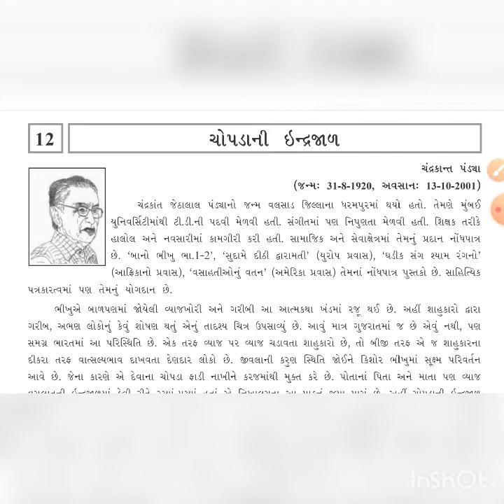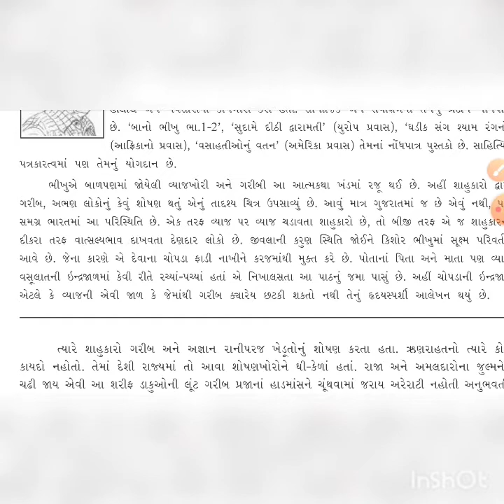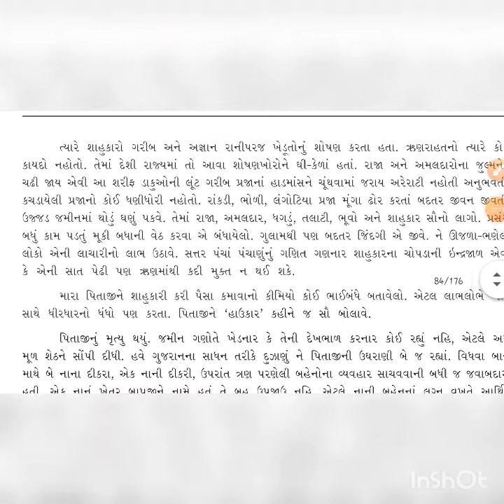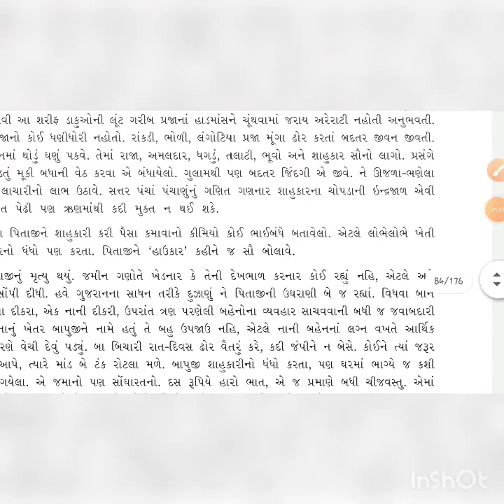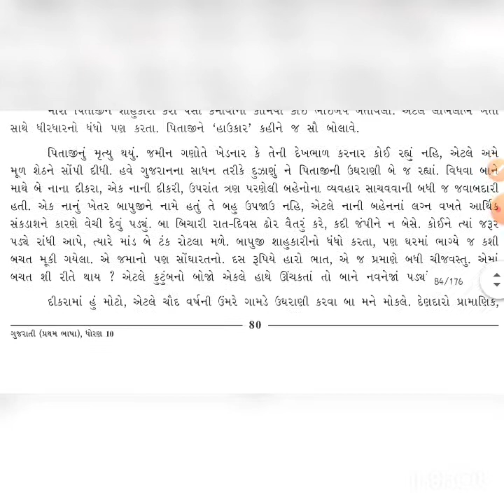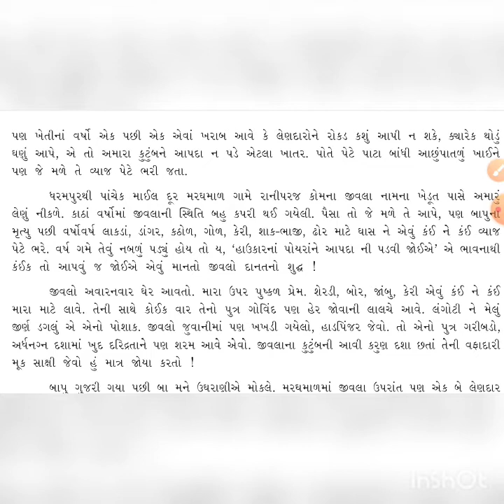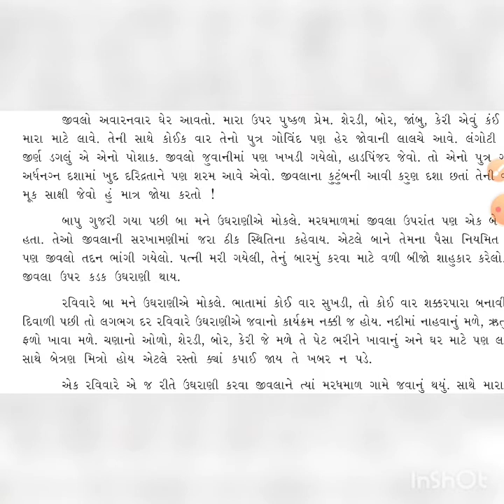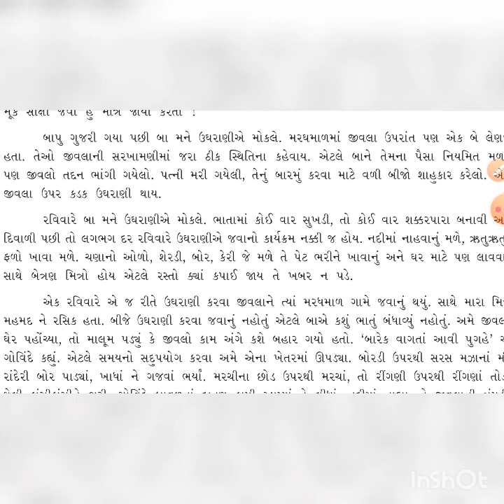ધોરણ :10 ,ગુજરાતી , પાઠ -12 (ભાગ -1)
ધોરણ :10 ,ગુજરાતી , પાઠ -12 ચોપડાની ઇન્દ્રજાલ